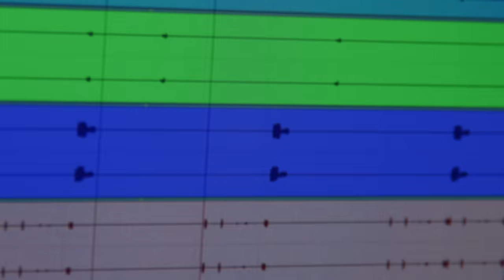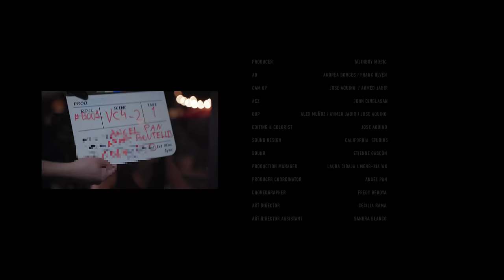Felix Moreda - Find You ft. Kitchie Nadal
Director - Angel Pan & Manuel Muñoz
Producer - Pan An Films SL
AD - Frank Ulven / Andre Borges
AC2 - John Dinglasan
DoP - Ahmed Jabir / Alex Muñoz / Josh Aquino
Editing & Colorist - Josh Aquino
Sound Design - California  Studios / Lab Media Experience
Sound - Etienne Gascon
Production Manager - Laura Cibaja / Meng-Xia Wu
Producer Coordinator - Angel Pan / Noelia Bravo
Photography - Liu Qiang / Xandy Puzalan / Jonathan Alonso
Choreographer - Fredy Bedoya
Art Director - Cecilia Rama
Art Director Assistant - Sandra Blanco
Make up / Hair stylist - Betty López / Rocio Gomez / Agnes
Credits - Josh Aquino
Legal Advisor - Antonio Uribe
                                                                                          Actors
Andrés Yang - Ángel Pan
Alba Gutierrez - Elia Hurtado
Igor - Roman Rymar
Agent 1 - Pedro Muñoz
Agent 2 - Frank Klumb
Croupier - Alvaro Ingelmo
Player 1 - Alvaro Calderon
Player 2 - Manuel Alejandro
Girl 1 - Pamela Indigo
Girl 2 - Beatriz Ruiz
Girl 3 - Xandy Puzalan
                                                                              Thanks To
Noelia Bravo, Jaime Manga, Jaime Roman, Alvaro Saz, Juan de la Serna, Lin
Metropolis C.E,  KoKoChin, Team All Stars, Sala Templo & Antonio Uribe Abogados.